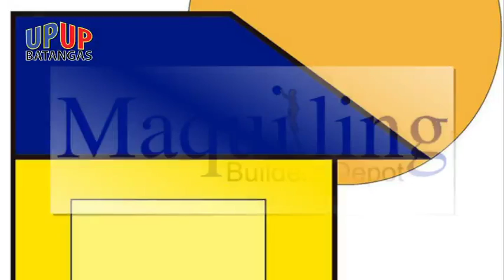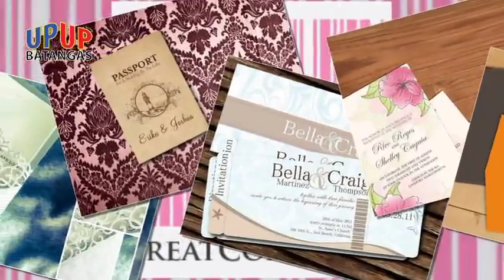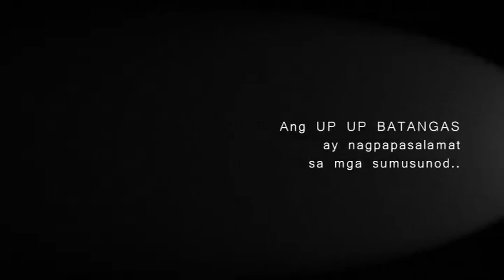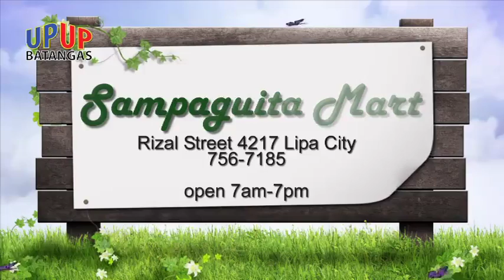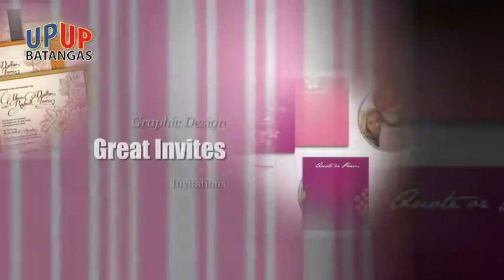UPUP BATANGAS 2014 September 15 Sangguniang Panlungsod Part2